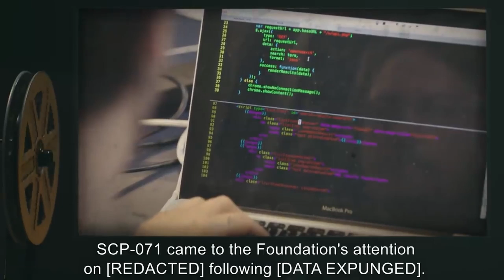SCP 071 Degenerative Metamorphic Entity SCP Dr Africa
Welcome to SCP Dr Africa an archive of files of the SCP Foundation.

Today we will be studying item number SCP-071: Degenerative Metamorphic Entity, Object class: Euclid.

SCP-071 is a metamorphic entity that possesses the ability to assume forms consistent with that of its observer's strongest sexual desire. There appears to be little or no limit to the forms SCP-071 is capable of assuming. Human subjects allowed to engage in sexual activity with SCP-071 suffered rapid atrophy of muscle, skeletal structure and brain function, with onset occurring 1-2 days after contact.
Due to ongoing medical cases consistent with exposure to SCP-071, efforts to remove all visual recordings of SCP-071 from the Internet are ongoing.

and released under Creative Commons Sharealike 3.0. Contributor: Aelanna